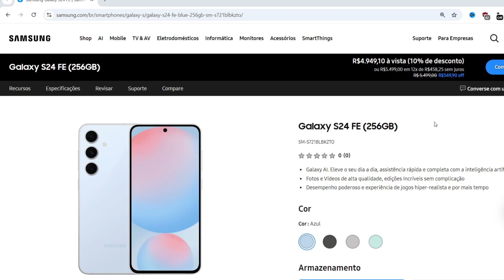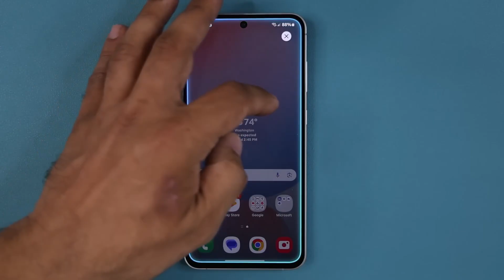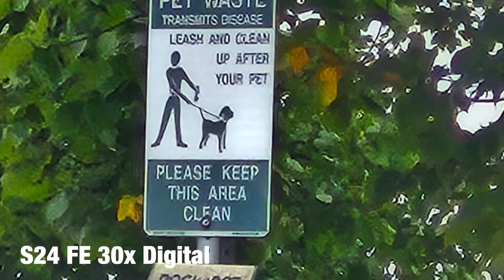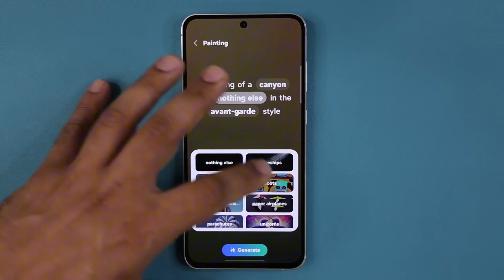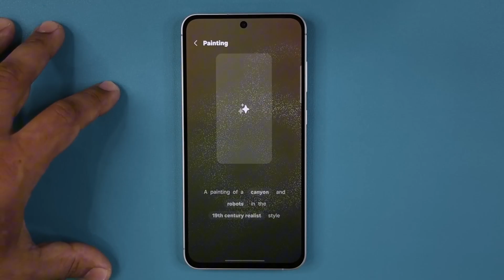Galaxy S24 FE lançado! 😱 Você NÃO vai acreditar no preço e nas novidades! 💸📱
O Samsung Galaxy S24 FE finalmente foi lançado, e as novidades são de tirar o fôlego! 😱 Neste vídeo, vamos explorar o design, as funcionalidades , o desempenho do processador Exynos e, claro, o preço surpreendente que está dando o que Falar 💸 Será que vale a pena investir nesse lançamento? Confira todos os detalhes agora 📱🚀"